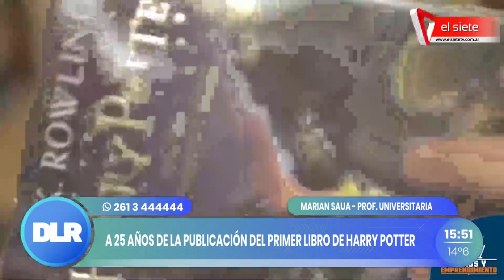¿Cómo incentivar la lectura en niños y adolescentes?